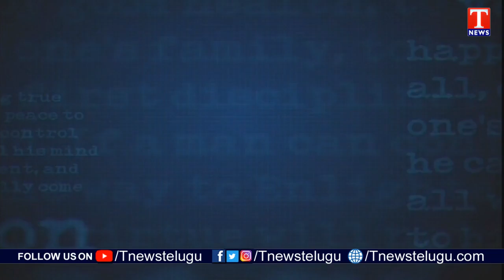Ferty9: Male Infertility | Diagnosis & Treatment | IVF | Vaidyam Aarogyam | T News